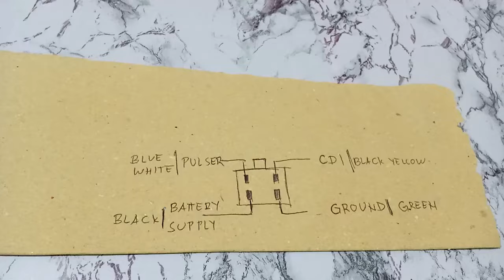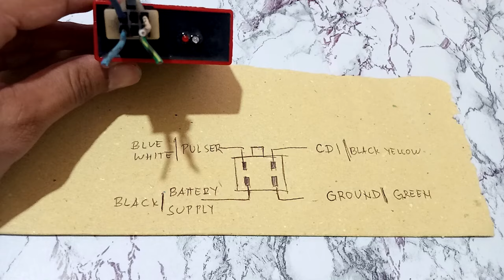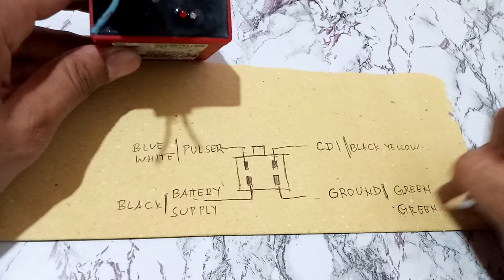RUSI SIGMA 250 Racing CDI | CDI Convertion 5Pin to 4Pin